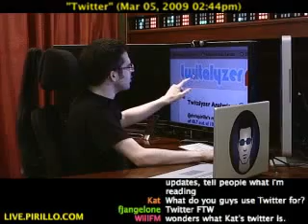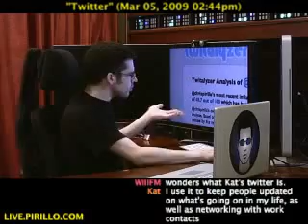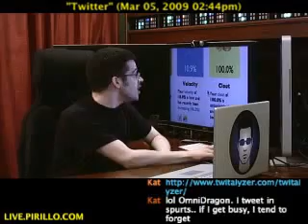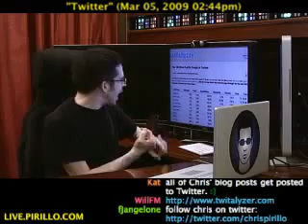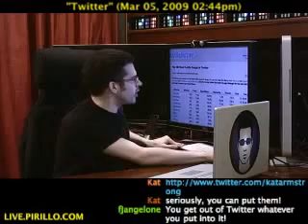How to Analyze Twitter User Stats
- Everyone uses Twitter differently. Some people use it to do nothing but post updates from their web site. Others use it to converse with friends. There's nothing wrong with using it for different reasons. It's sometimes difficult to tell what kind of user someone is, though. Distributed by Tubemogul.